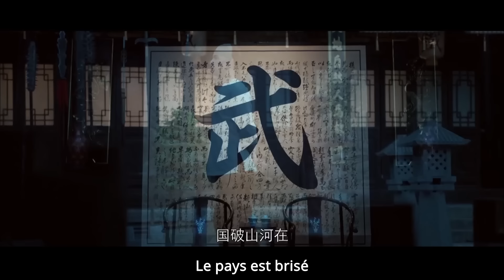Les dix tigres de Guangdong Tie Qiansan - Kunong Kig Lron Bridges : solitude et sommeil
Le jour de l'ouverture de l'école d'arts martiaux de Tie Qiao San, un train fantôme vient perturber l'école, emmène ses disciples et les persécute.